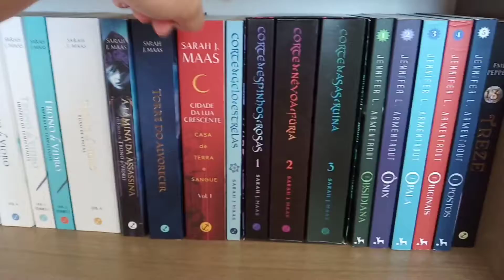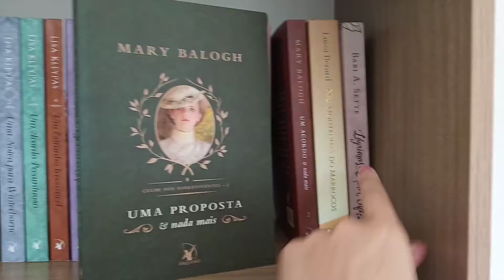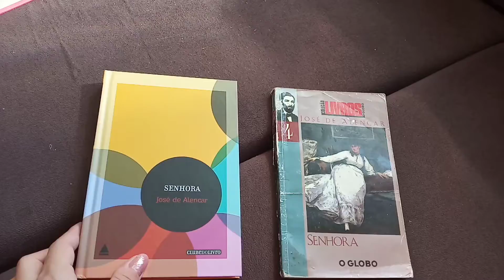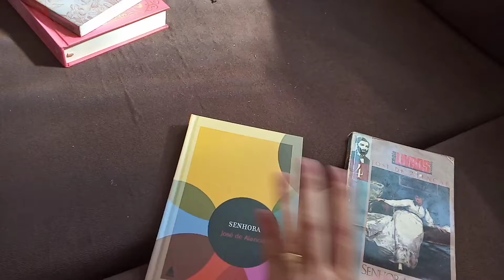DESAFIO DO LEITOR BÁSICO (booktag), o quão farofa você é? | Miriã Costa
Um desafio bem divertido pra saber o QUÃO FAROFA VOCÊ É. Espero que gostem!

Links úteis⤵️
Livros citados
Meu Kindle atual (10a geração) sem estoque
Kindle lançado em 2022 (11a geração)
Kindle unlimited (30 dias grátis)
Amazon prime (30 dias grátis)
Livros para baixar no Kindle unlimited

Equipamento e edição⤵️
Smartphone Xiaomi Poco X3 Pro Phantom Black 6Gb Ram 128Gb